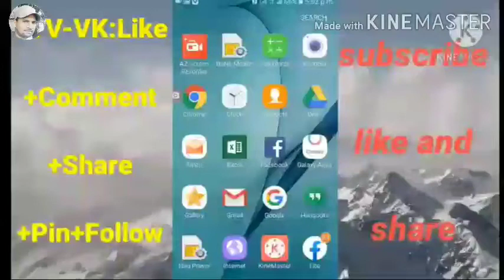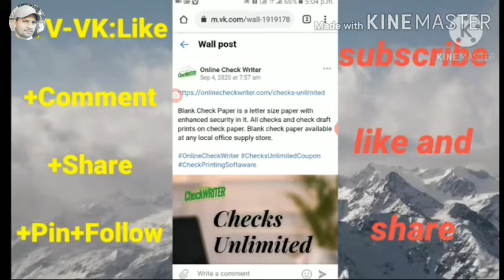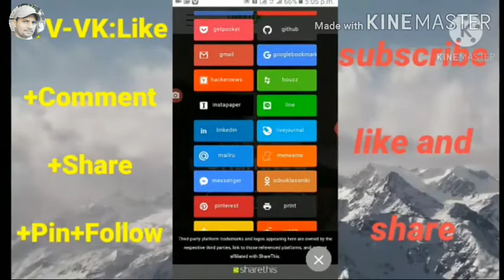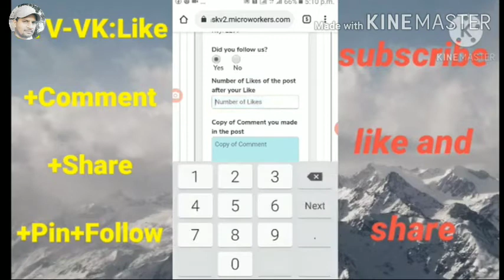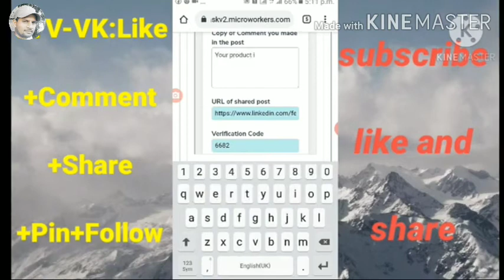online earn kaise kare | TTV-VK:Like+Comment+Share+Pin+Follow, microworkers task complete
Online aavedan kaise karen,

5 minut Mein Ek Dollar on Karen,

Microworkers Mein task Kaise complete Karen,

How to complete task on microworkers,